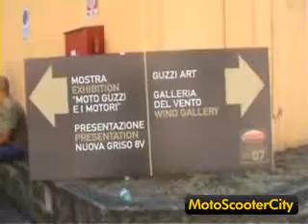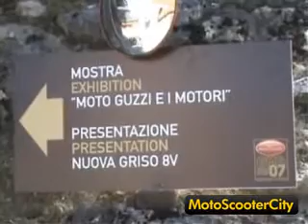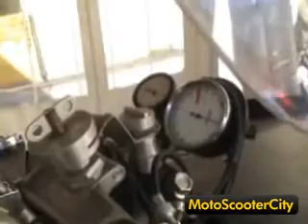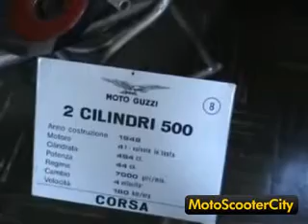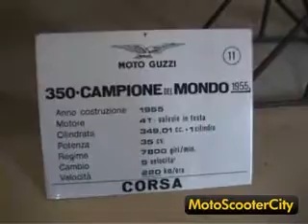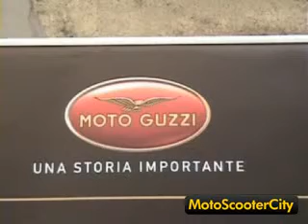Moto Guzzi Mandello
Visita alla fabbrica Moto Guzzi